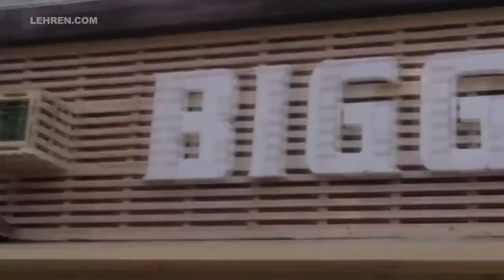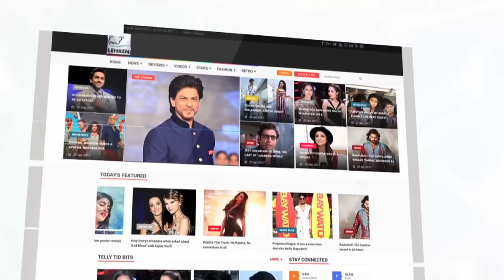Puneesh, Bandgi And Luv Got NOMINATED | Bigg Boss 11 Day 57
So it's 9th week nominations and here are the list of the contestant who got nominated for eviction this week. Take a look.